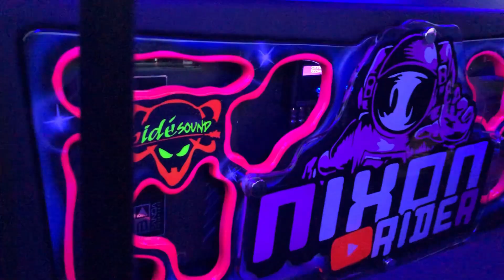Tentando ACORDAR MINHA MÃE com o SOM FORTE do Meu CARRO !!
Fala glr,no video de hoje mostro eu acordando minha mae com o som alto do carro,irritando minha mae com o som alto,trolando minha mae com o carro,corsa cheio de som automotivo,montando muito som no corsa,instalando o som do corsa por completo,regulando o som do meu carro,como regular processador de audio.

💜Siga:@equipe.humildadeprevalece